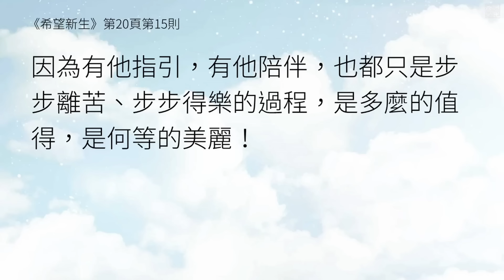即使在痛苦中也可以是步步離苦、步步得樂的過程．福智－真如老師講述《希望新生》．如俊法師導讀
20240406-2 即使在痛苦中也可以是步步離苦、步步得樂的過程《希望新生》

有善知識永恆的指引與陪伴，就可以在從樂趣勝樂的美麗修道進程上持續邁進。

《希望新生》第 20 頁，第 15 則---永恆的皈依

無論曾承受多少痛苦，只要我們找到了佛陀，只要能永遠地追隨他，學習自利利人，這一生乃至還有多少生的苦難，因為有他指引，有他陪伴，也都只是步步離苦、步步得樂的過程，是多麼的值得，是何等的美麗！

00:45
1）“無論曾承受多少痛苦，只要我們找到了佛陀，只要能永遠地追隨他，學習自利利人”

《廣論》99頁：“總之自正解脫一切怖畏，善巧於畏度他方便，普於一切無其親疏，大悲遍轉，普利一切有恩無恩，是應皈處。此亦唯佛方有，非自在天等，故佛即是所皈依處。由如是故，佛所說法，佛弟子眾皆可皈依。由是若於〈攝分〉所說此諸理上，能引定解，專心依仰，必無不救，故應至心發起定解。”

05:45
2）“這一生乃至還有多少生的苦難，因為有他指引，有他陪伴，也都只是步步離苦、步步得樂的過程，是多麼的值得，是何等的美麗！”

《廣論》99頁：“由能救自二種因中，外支或因，無所缺少，大師已成，然是內支，未能實心持為皈依，而苦惱故。是故應知，雖未請求，由大悲引，而作助伴，復無懈怠，無比勝妙真皈依處，現前安住為自作怙，故應皈此。”

13:43
3）上師三寶“指引陪伴”的具體行相，要依靠聖言量來觀察認識。
所以皈依學處才強調，要親近善士、聽聞正法、如理作意、法隨法行。

14:22
4）皈依了具德上師，才能真正皈依到十方諸佛菩薩與三寶。
才能有機會發現師長佛陀一切時處普攝護。喻：常啼菩薩。
如是，苦受雖生，仍可以在從樂趣勝樂的美麗修道進程上持續邁進。